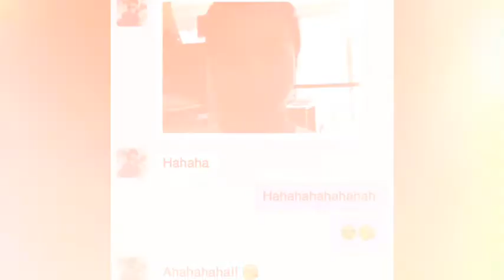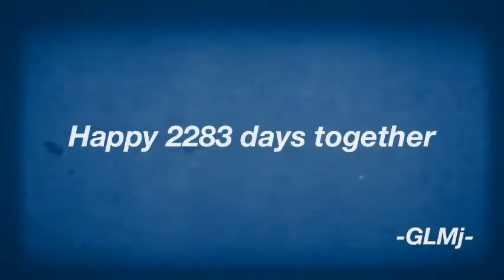Happy 2283 days together by -GLMj-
Because being together is enough ❤️😘😍💋